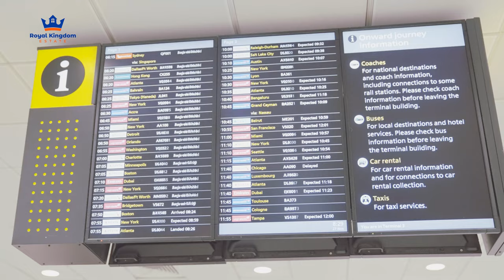RKE GOES FROM GHANA TO LONDON: A NIGHT OF EXCELLENCE AT THE GUBA AWARDS!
A Night of Royal Excellence ✨ Royal Kingdom Estate proudly shone at the GUBA 15th Anniversary Awards, embodying our commitment to innovation, leadership, and global impact. The connections we built and partnerships we solidified mark a significant step in our mission to redefine real estate in Ghana and beyond. With a vision rooted in excellence and a global presence expanding by the day, this night was a testament to RKE’s growing influence and dedication to creating lasting change.